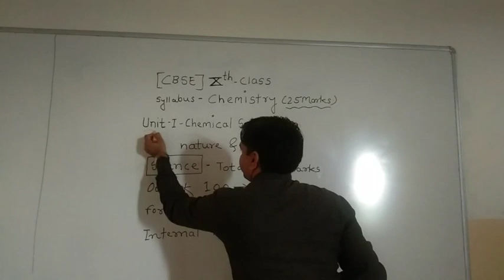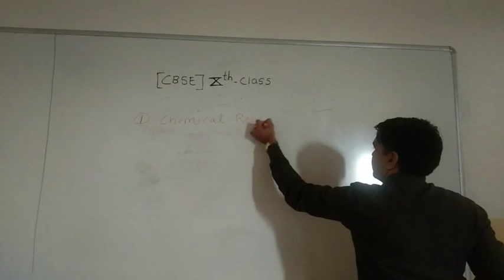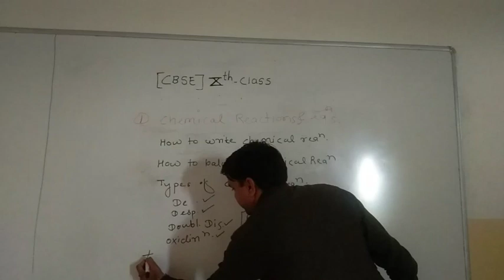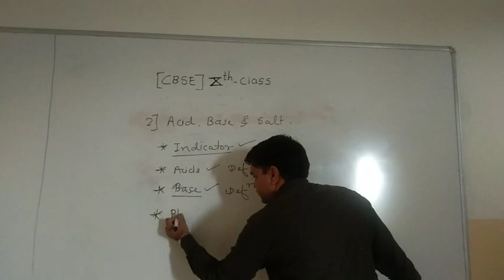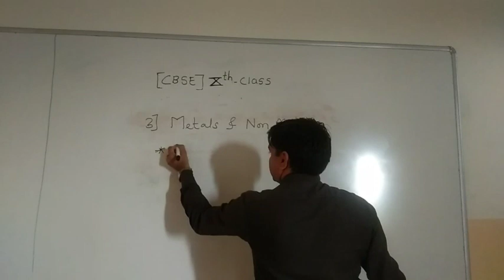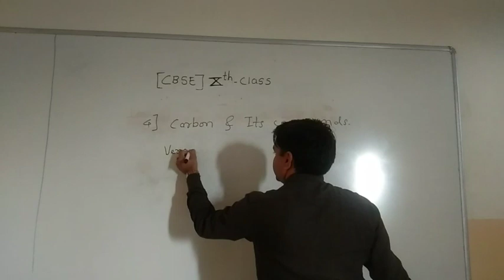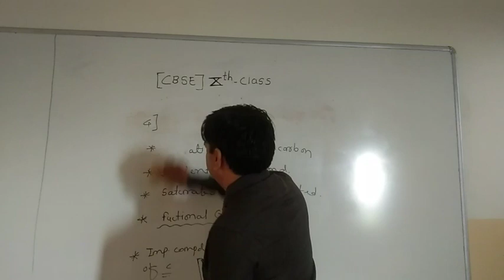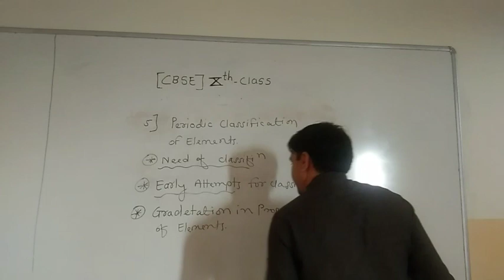June 15, 2020